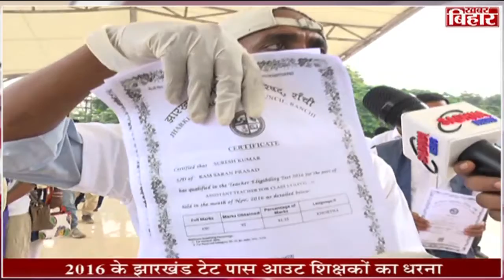रांची : शिक्षक दिवस में शिक्षक हुए मायूस, अपनी मांगों को लेकर किया धरना प्रदर्शन | Jharkhand News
Khabar Bihar is one of the most watched Hindi Regional News Web Portal.

खबर बिहार सबसे ज्यादा देखे जाने वाला क्षेत्रीय हिंदी समाचार वेब पोर्टल है। हम बिहार, झारखंड के हिंदी समाचार, ब्रेकिंग न्यूज, राजनीति समाचार, नवीनतम समाचार, अपराध समाचार, मनोरंजन समाचार, तकनीकी समाचार, स्थानीय समाचार, क्षेत्रीय समाचार, जिला समाचार प्रदान करते हैं।

Thanks.
Khabar Bihar. 🙏